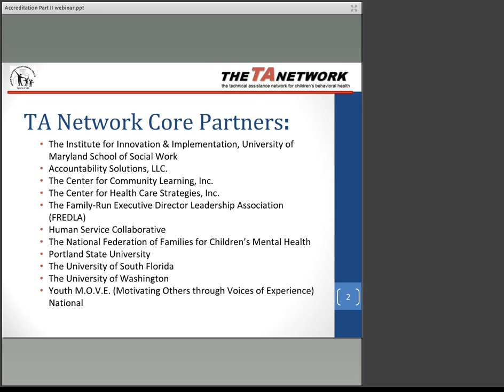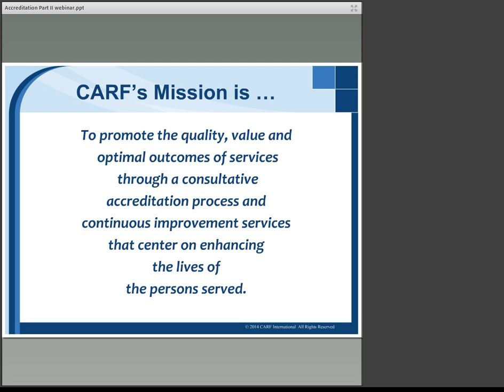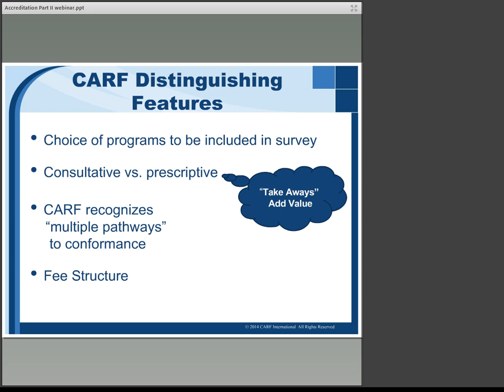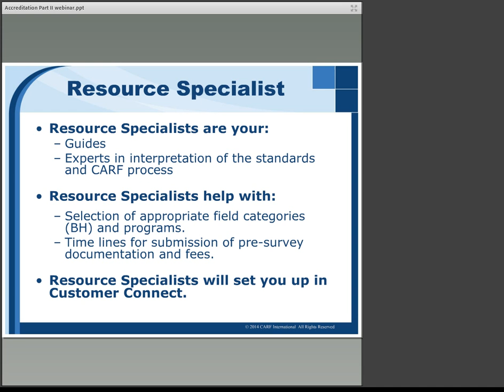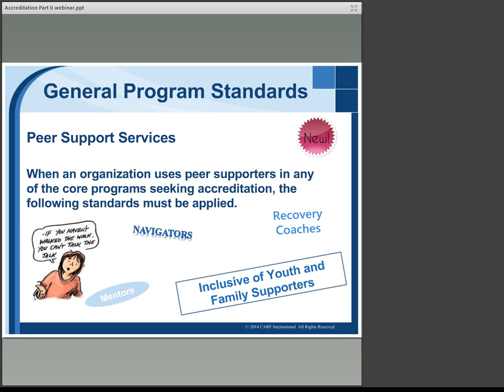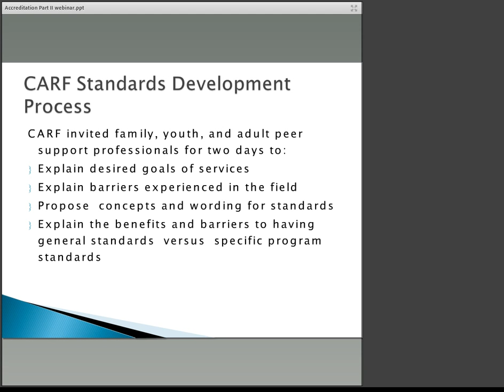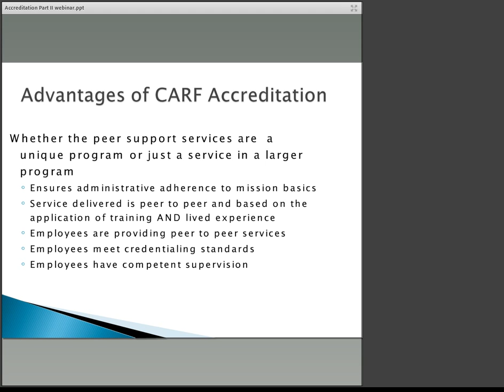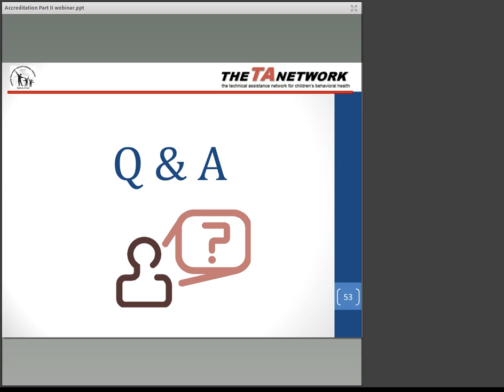What is Accreditation & Do Family Run Orgs Need It Part 2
Accreditation is an external, independent review of a health care delivery organization against nationally-accepted standards and its own policies, procedures, processes and outcomes. Many states are requiring that Medicaid providers are accredited by a national accrediting body. This is a new process for family-run organizations. This two part webinar will help family-run organizations become familiar with accreditation organizations, understand the accreditation process, and obtain information about costs. Part One (9/11/14) will focus on accreditation with the Council on Accreditation (COA) and Part Two (10/3/14) will focus on accreditation with the Commission on Accreditation of Rehabilitation Facilities.